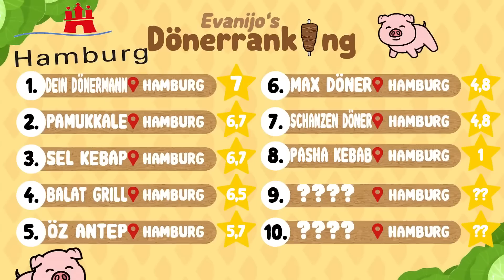ZUSCHAUER SCHWÖRT AUF DIESEN DÖNER!😰🥙(Wie gut ist er?🧐) - ICH TESE JEDEN DÖNER MEINER STADT #9